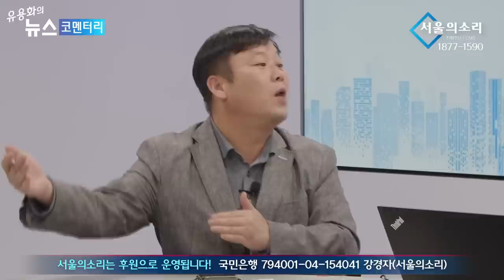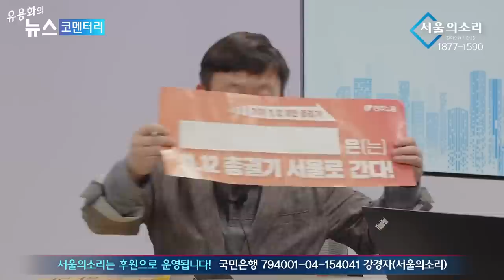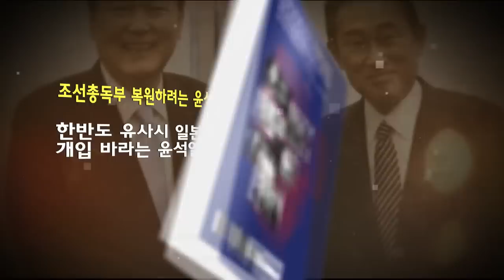바이든 날리면 공작 성공의 힘? 간이 배 밖으로 나온 尹 정권